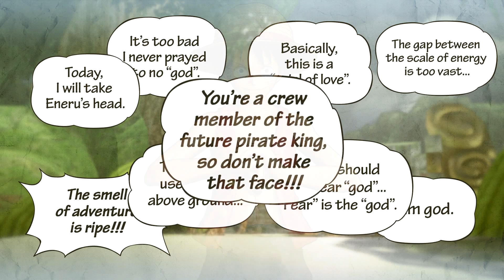One Piece Pirate Warriors 3 Chapter 2 Episode 4 Walkthrough (English)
One Piece: Pirate Warriors 3 is a hack and slash action game developed by Japanese developer Omega Force who are well known for their Dynasty Warriors series. The game is being published by Bandai Namco Games for the PlayStation 4, PlayStation 3, PlayStation Vita, and Microsoft Windows. It is the sequel to One Piece: Pirate Warriors 2 which released in 2012. We've pieced together all 22 story missions in our One Piece Pirate Warriors 3 walkthrough video guide which keeps all the Legend Log story elements in tact and shows how each stage plays out from humble openings to dramatic ending.